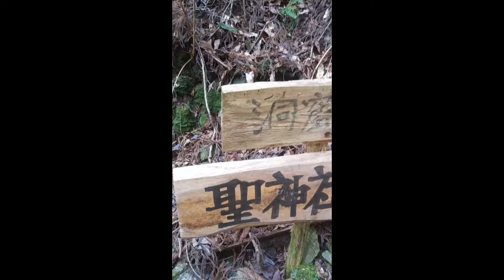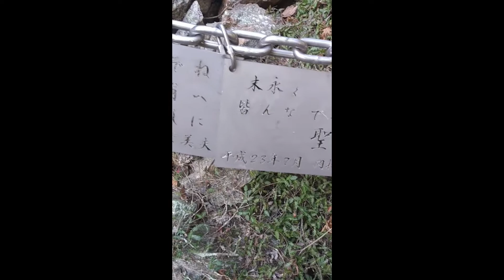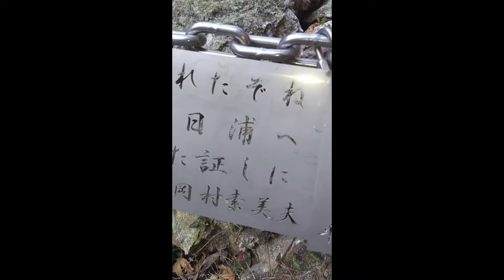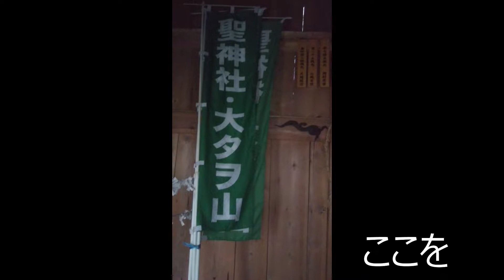「聖神社」越知町 土佐の投入堂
水も空気もキレイな場所に…確かに、存在していました。